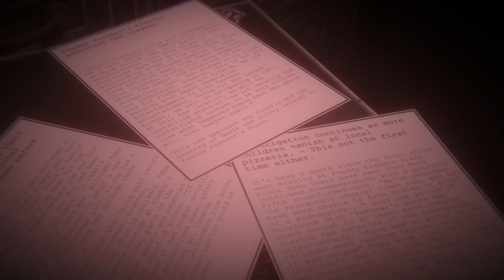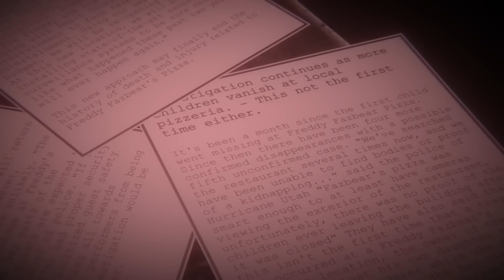SHADOW BONNIE IS TERRIFYING IN THIS FNAF 2 REMAKE…